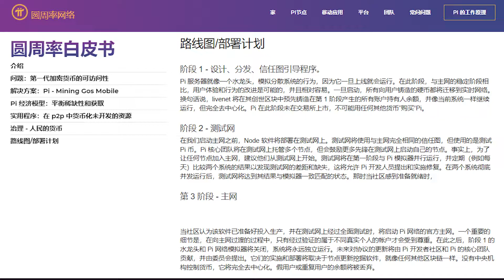派币白皮书9路线图 部署计划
路线图/部署计划
阶段 1 - 设计、分发、信任图引导程序。
Pi 服务器就像一个水龙头，模拟分散系统的行为，因为它一旦上线就会运行。在此阶段，与主网的稳定阶段相比，用户体验和行为的改进是可能的，并且相对容易。一旦启动，所有向用户铸造的硬币都将迁移到实时网络。换句话说，livenet 将在其创世区块中预先铸造在第 1 阶段产生的所有账户持有人余额，并像当前系统一样继续运行，但完全去中心化。Pi 在此阶段未在交易所上市，不可能用任何其他货币“购买”Pi。

阶段 2 - 测试网
在我们启动主网之前，Node 软件将部署在测试网上。测试网将使用与主网完全相同的信任图，但使用的是测试 Pi 币。Pi 核心团队将在测试网上托管多个节点，但会鼓励更多先锋在测试网上启动自己的节点。事实上，为了让任何节点加入主网，建议他们从测试网上开始。测试网将在第一阶段与 Pi 模拟器并行运行，并定期（例如每天）比较两个系统的结果以发现测试网的差距和缺失，这将允许 Pi 开发人员提出和实施修复。在两个系统彻底并发运行后，测试网将达到其结果与模拟器一致匹配的状态。那时当社区感到准备就绪时，

第 3 阶段 - 主网

当社区认为该软件已准备好投入生产，并在测试网上经过全面测试时，将启动 Pi 网络的官方主网。一个重要的细节是，在向主网过渡的过程中，只有经过验证的属于不同真实个人的帐户才会受到尊重。在此之后，阶段 1 的水龙头和 Pi 网络模拟器将关闭，系统将永远独立运行。未来对协议的更新将由 Pi 开发者社区和 Pi 的核心团队贡献，并由委员会提出。它们的实施和部署将取决于节点更新挖掘软件，就像任何其他区块链一样。没有中央机构控制货币，它将完全去中心化。假用户或重复用户的余额将被丢弃。